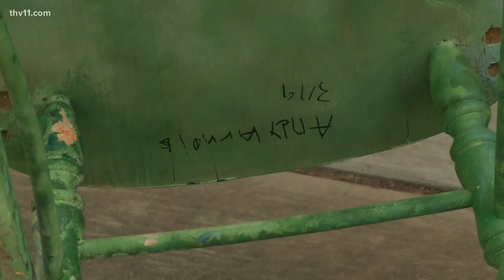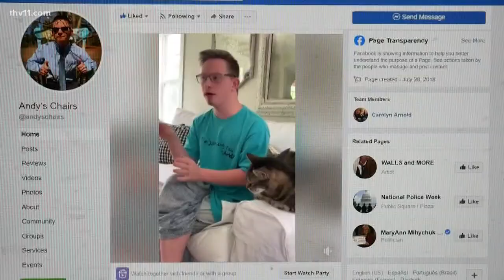Artist brings works of art back to life with chairs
In West Little Rock, inside this garage, works of art are brought back to life. Reclaimed wooden rockers, hand-painted by an artist named Andy.